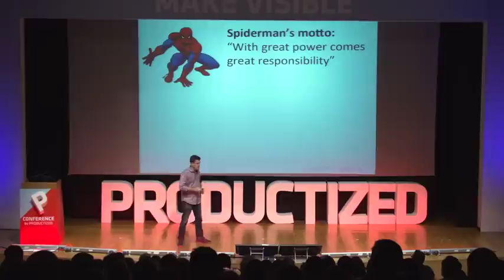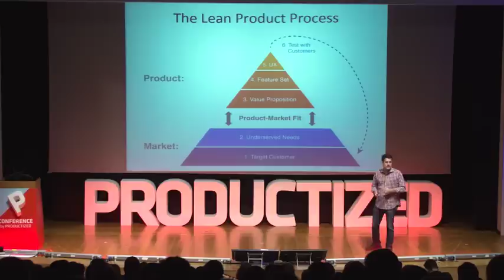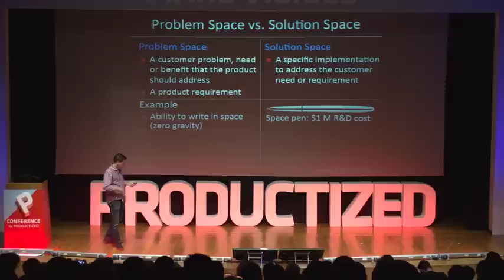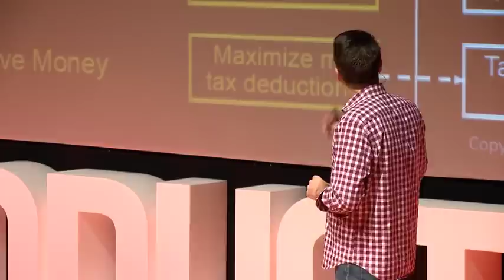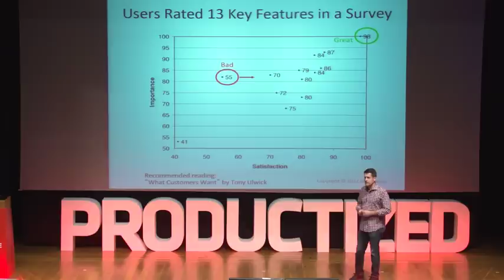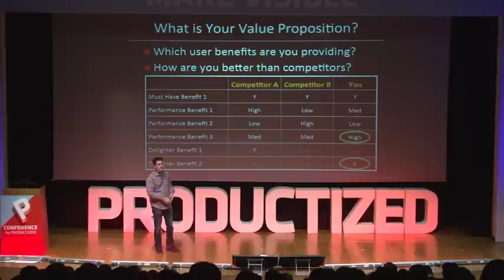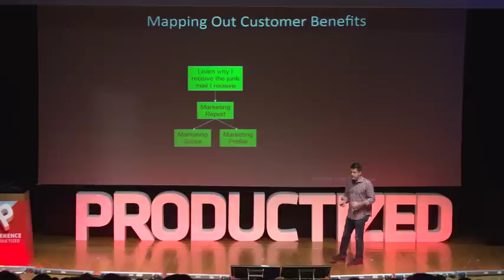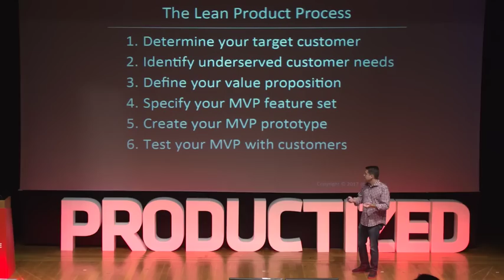A Playbook for Achieving Product Market Fit - Dan Olsen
Why do most products fail to achieve product-market fit? Product management expert Dan Olsen shares at PRODUCTIZED his advice from his book The Lean Product Playbook on how to achieve product-market fit, including the Product-Market Fit Pyramid. Dan explains his Lean Product Process, an iterative methodology for achieving product-market fit, illustrated with real-world case studies.
✔About Productized Conference 2023
Join Europe’s #1 Product Conference this fall in Lisbon and:
🤝 Meet 300+ product players from around the globe
💃 Actual business practices from 30+ speakers (including Melissa Perri, Tami Reiss, Radhika Dutt, and many more)
🍹 Have fun at our epic afterparty!